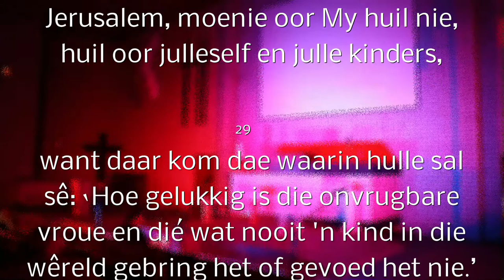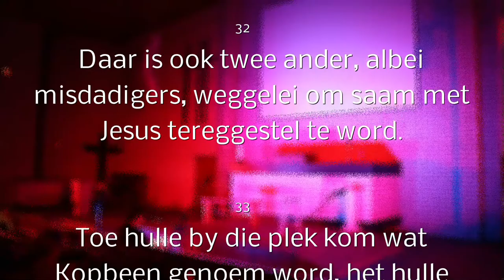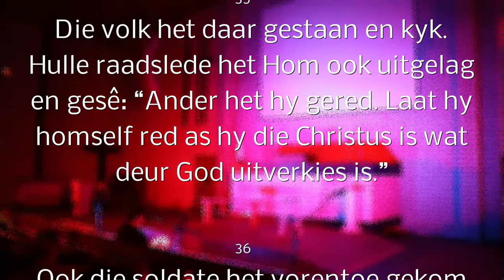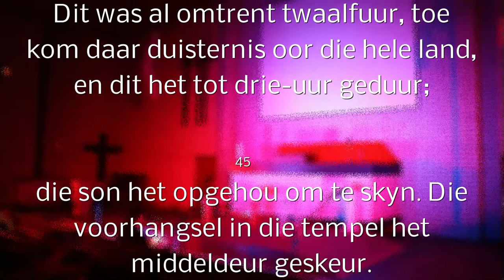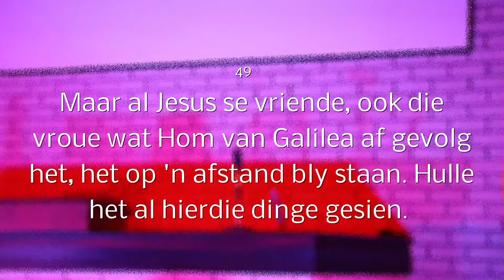Paasfees 2017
NG Kerk Die Parke Paastoneel 2017

Geskryf deur Mariana Coetzee
Uit Engels vertaal deur Delene Pienaar

Aangepas deur Ilna Stander en Babs van Wyk
Regisseuse: Ilna Stander

Karakters en lofdansers:
Marcelle Ayres
Antonette Theron
Talita Kriel
Jolene Hougaard
Vicky Stemmet
Babs van Wyk
Nico Huskisson
Servaas de Kock
Hennie Odendaal
Hannes van Wyk
Johan Swart
Marthinus Swart
John Du Plessis
Mimmie du Toit
Jo-Marie Mostert
Isabel Mostert
Sonette Higgo
Anneke Nel
Charissa Theron
Zandri Theron